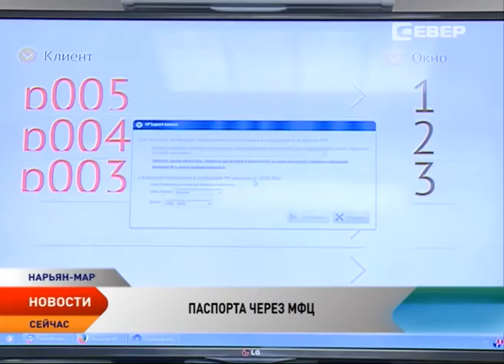В Ненецком округе поддержали идею выдавать права и паспорта через МФЦ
Премьер- министр России Дмитрий Медведев поддержал идею выдавать права и паспорта через многофункциональные центры. Положительное решение было принято после подведения итогов пилотного проекта в ряде регионов. С таким предложением согласны и в Ненецком округе. Для региона, с большим количеством труднодоступных населенных пунктов, замена документов одна из насущных проблем. Чтобы получить паспорт необходимо приехать в Нарьян-Мар и потратить десятки тысяч рублей.